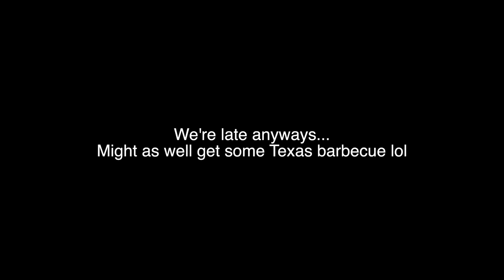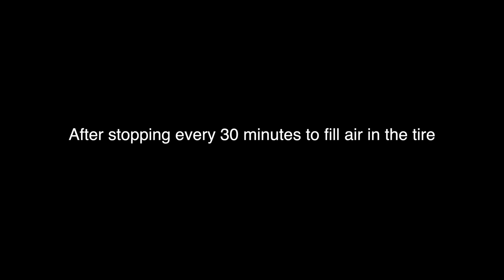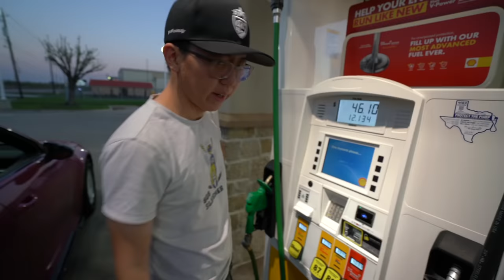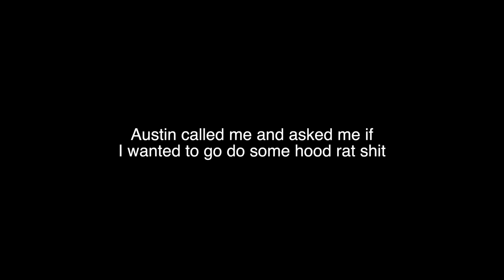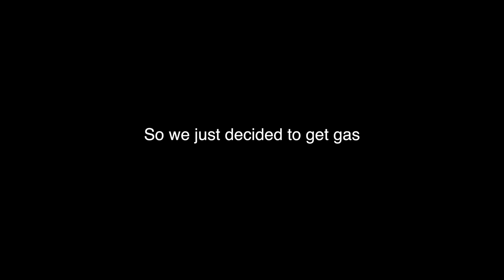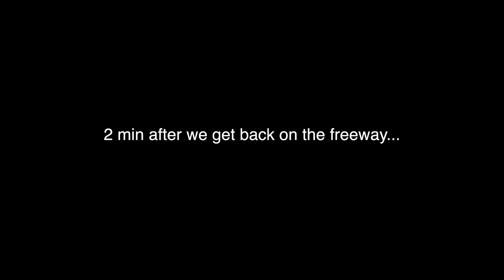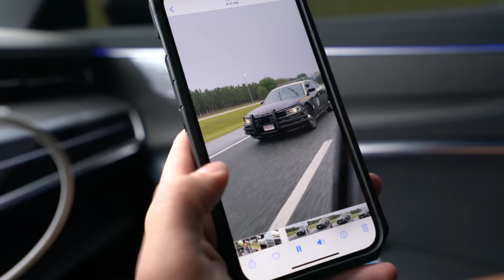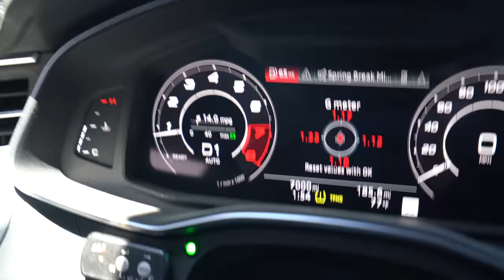My last rally with Randy "Savage" Tillim, Rest In Peace.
One last ride...
Please consider donating to Autism Speaks, which will continue Randy's lifelong mission of "taking care of others first."

**This video and fundraiser was posted with specific permission from Randy’s family.

CREDITS
Alex Choi: @alex.choi
Randy: @savagegarage @savage_rally
Alex Perez: @alex.4c
Austin Ferrari: @afromb3 @valvetronic
Jacob: @goldenpeaksproductions
Chaz Warren: @chazzydawg
AGX: @avant_garde_exotics

Epidemic Sounds